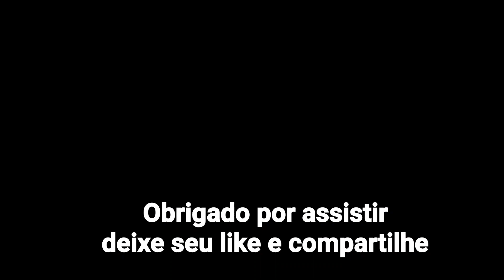Seguindo o trem de Jandaia do Sul até Mandaguari Paraná